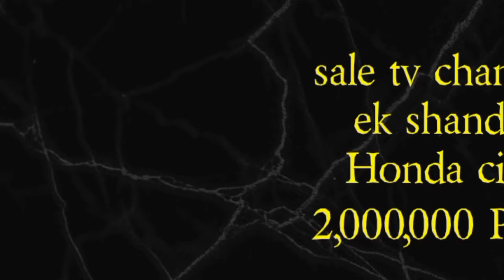Honda civic Rs 2,000,000 (03010091962)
Rs 2,000,000

Honda civic

Peshawar

MakeHonda

ModelCivic VTi Oriel Prosmatec

Year2013

KMs driven130,000 km

Fuel Petrol

ConditionUsed

Registered inLahore

I want to sell my Honda civic car silver color shower for fresh looking no work require just bay and drive